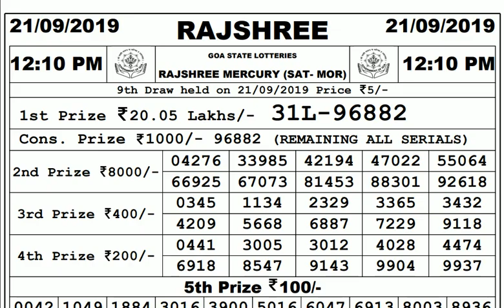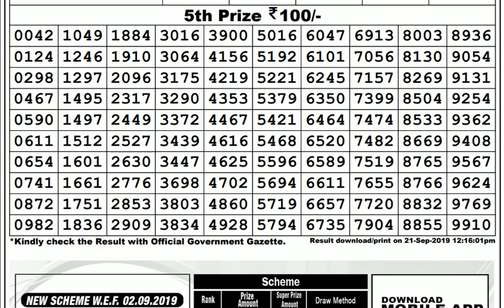Lottery Live I Lottery Results I Sombad Lottery 11.55am 04.00pm 08.00pm gdn